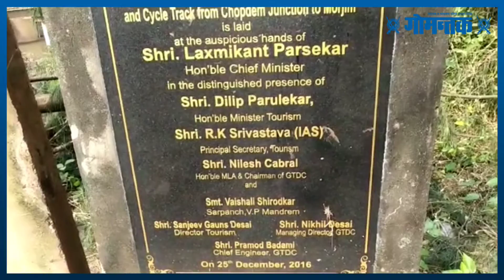जुनस वाडा मान्द्रे येथील अर्धवट पुलाचे काम पुन्हा सुरू.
जुनस वाडा मांद्रे येथील नदीवर अर्धवट पुलाचे काम असलेले हा लोखंडी पूल ऑक्टोबर महिन्यात पूर्ण होईल असे भूमिपूजन वेळी सांगितले होते परंतु आज पर्यंत झाला नाही ,या किनारी भागात पर्यटक व नागरिकाना जाण्यासाठी मार्ग नसल्याने खाजगी रिसॉर्ट मधून जे कोणी हंगामी लाकडी पूल उभारतात त्यावरून  येतात ,सरकारने लवकर पूल उभारावा अशी मागणी आहे